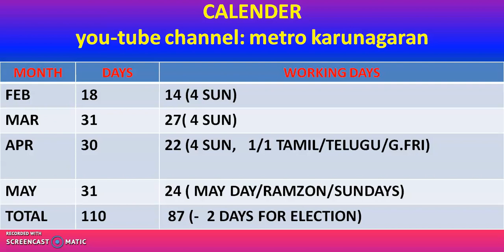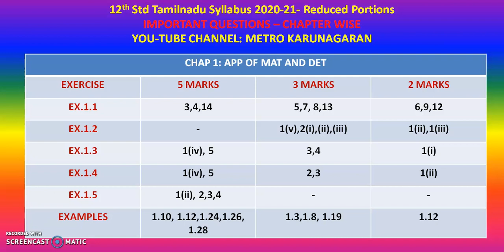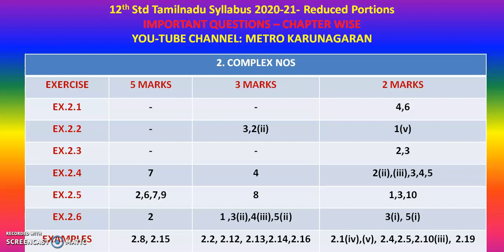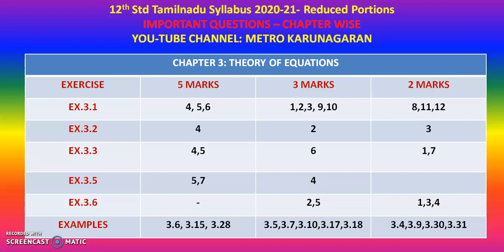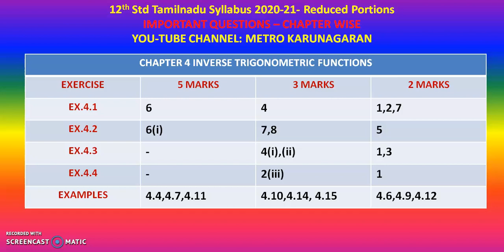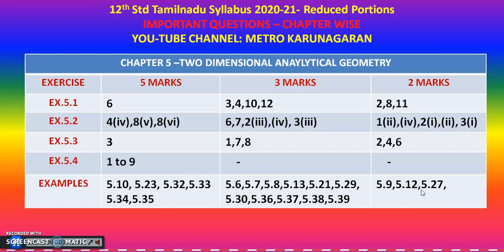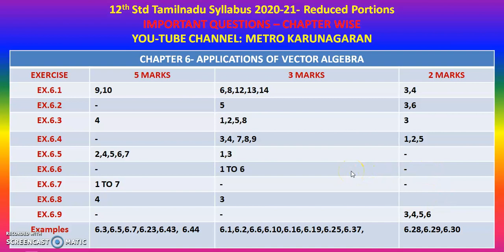12th STD MATHS - PUBLIC EXAM IMPORTANT QUESTIONS 2020-21- VOLUME 1- REDUCED PORTIONS 2020-21-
CHAPTERWISE IMPORTANT QUESTIONS VOLUME -1